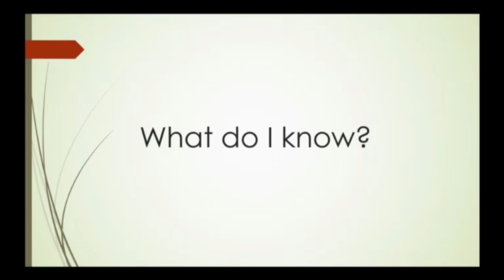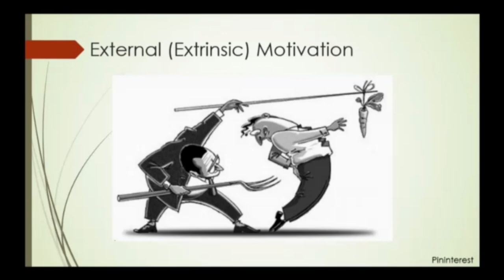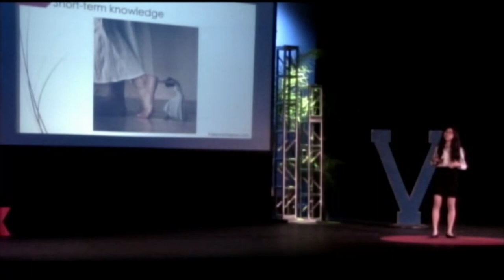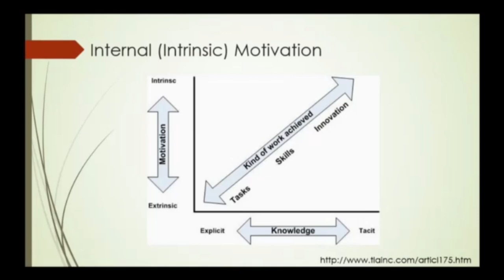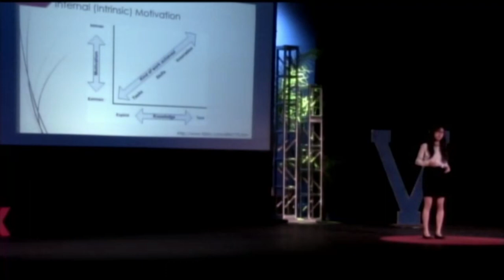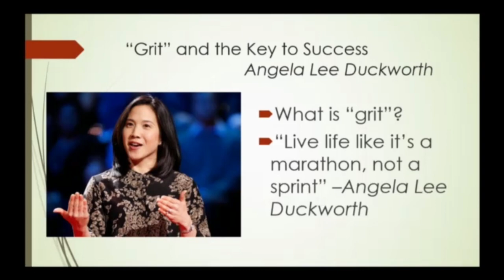Motivation matters | Deanna Nguyen | TEDxValenciaHighSchool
With reference to Angela Duckworth's TED talk about Grit, Deanna addresses individual determination.  Grit and motivation are the subjects presented in this TEDxYouth talk.

Deanna Nguyen is currently a junior at Valencia High School and is a potential candidate for the rigorous academic program, International Baccalaureate. She was born in Irvine, California on February 17, 1998 and at the age of four moved to Yorba Linda, California where she currently lives a very privileged and lucky life. She is a member of the Teen Advisory Board at the Yorba Linda Library and has been in Orchestra since the fourth grade. She also actively participates in a club called World Vision, a club aimed at spreading awareness of third-world countries. From a young age, Deanna has had an affinity for musicals, her favorite being Wicked, playing Nancy Drew games, and taking naps. Deanna holds a passion for the natural sciences and mathematics which led to her participation in Science Olympiad. She hopes to pursue Biochemistry in her future education.